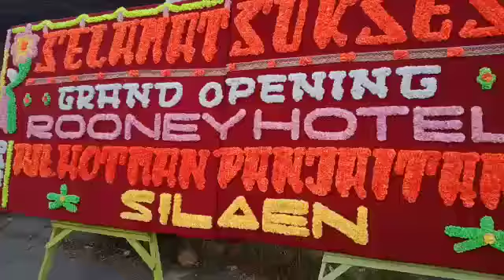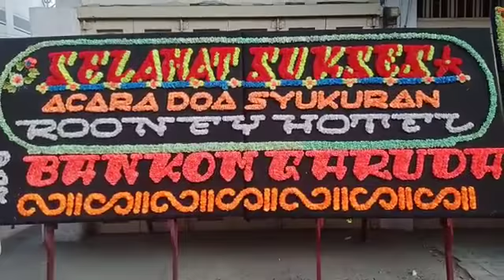Selamat Sukses Acara Doa Syukuran *ROONEY HOTEL* Dari *BANKOM GARUDA*